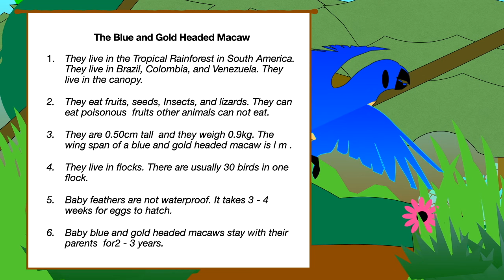Rui's (G3) Rainforest Animation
This year students made original vector graphics in Apple’s Keynote. We then animated them, recorded them, exported them as movie files and finally added rain soundtracks in iMovie before sharing them here.